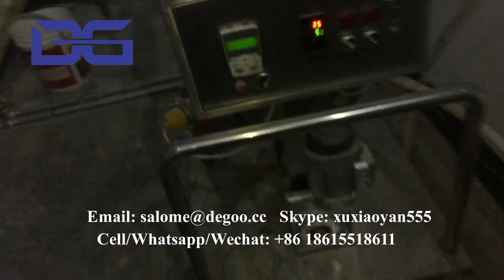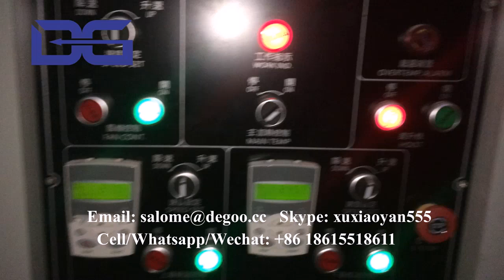Fryum extruder Corn 3d chips puffed corn chips snack making machine crunchy corn cones production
If you are interested in our machines, please contact as below:
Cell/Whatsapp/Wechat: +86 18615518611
Skype: xuxiaoyan555
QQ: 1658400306